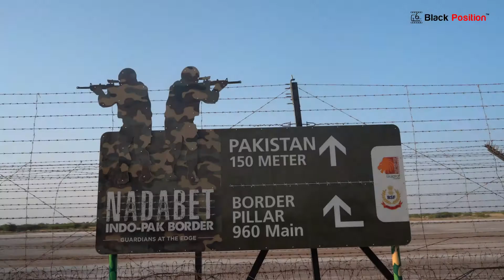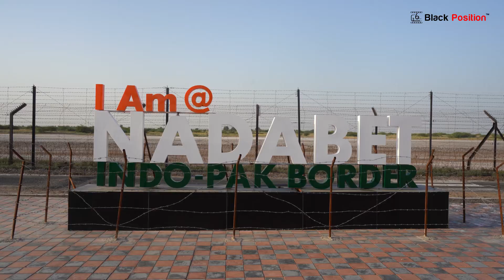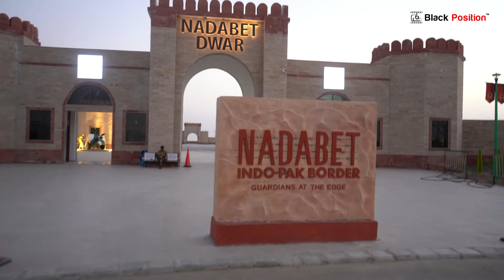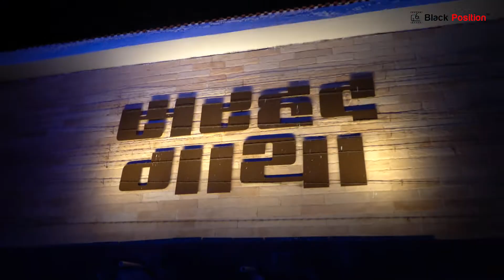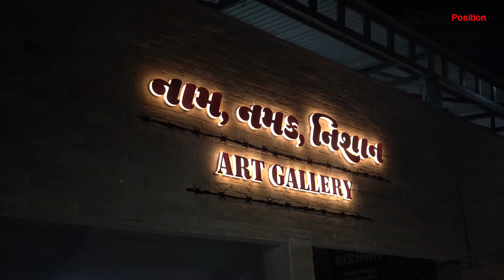Visit Nadabet - India Pakistan Border - Cinematic Vlog - Gujarat Tourism Seema Darshan Indian Army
Travel to Nada Bet, a small slice of land jutting into a sprawling lake, where the Seema Darshan is held. It is an opportunity for travelers to see the workings of an army post on the border of India. Some of the activities and sights that will interest the traveler include the retreat ceremony against the backdrop of a glorious orange sunset where the Border Security Force (BSF) jawans put up a gallant show of marching with pride to end another day of guarding the borders. A weapon display and photo gallery at Nada Bet includes guns, tanks, and other sophisticated devices that help in keeping the border and inland places secure. As an ode to the camels and to showcase their expertise and disciple, a camel show is presented for the visitors.